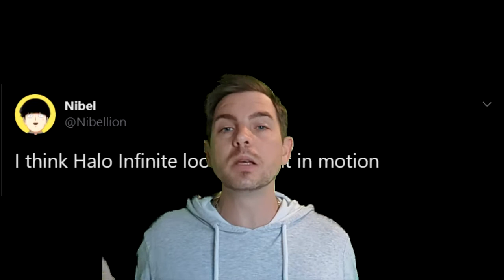PLEIN LE C... / Coup de gueule sur la next gen et Facebook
Bonjour, je m’appelle Okami7. Je suis un joueur de jeux vidéo depuis plusieurs décennies, c’est pourquoi j’ai décidé d’ouvrir ma chaîne YouTube afin de partager avec vous un moment privilégié autour d’une même passion. Okami7 vous propose des vidéos découverte LIVE, du SKILL, de L’ECHANGE mais surtout un moment de partage et pour plus de jeu, retrouvé des sessions de gameplay sur ma chaine Facebook Okami7